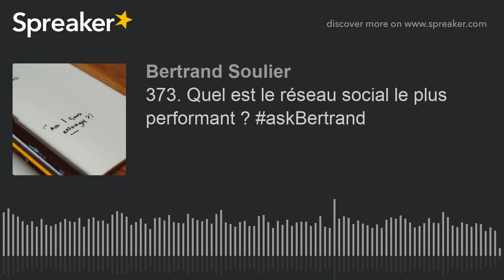373. Quel est le réseau social le plus performant ?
C’est la grande question que tout le monde se pose. Quel réseau dois-je choisir ? Est-ce qu’il y a un réseau plus performant qu’un autre ? La réponse vient en partie du réseau mais aussi de vos efforts. Je vous propose d’y réfléchir avec la règle du 80/20.